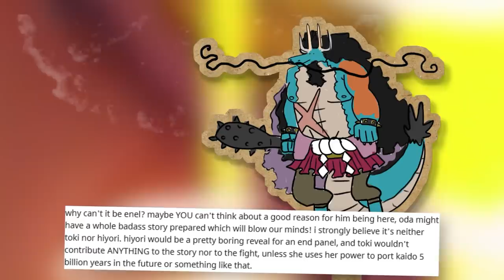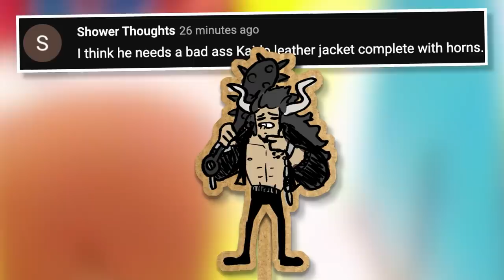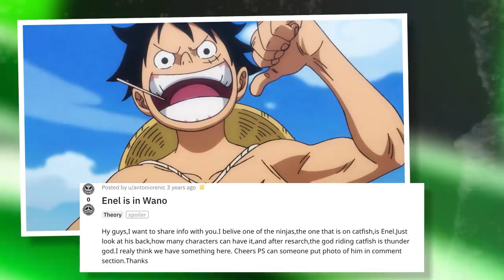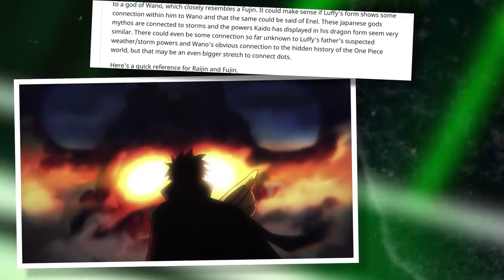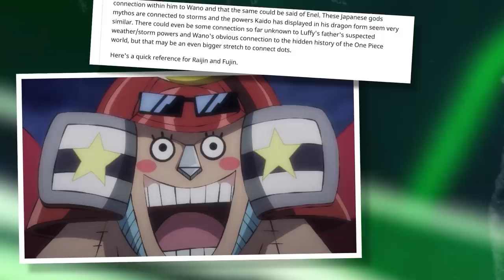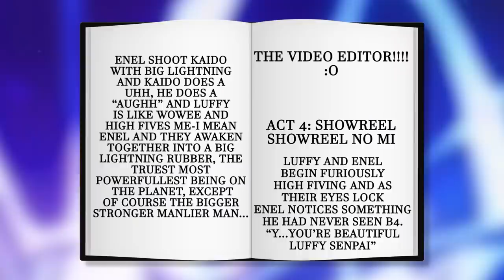HE’S BACK! (I Can’t Believe Oda Did it!)